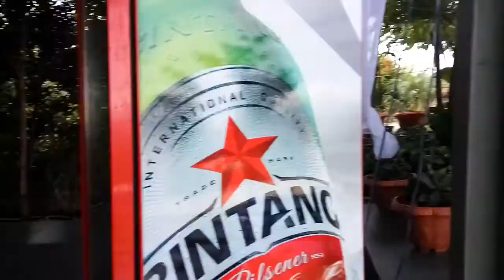Burake Hills Toraja, Indah dan Menyejukkan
Tonton Juga :
SEGARNYA KOLAM RENANG BURAKE HILLS TEMPAT BERENANG FAVORIT DI MAKALE :
Kolam Renang Burake Hills, Makale,Tana Toraja. 8 Januari 2018.

Permandian Burake Hills di Buntu Burake, Kecamatan Makale, Kabupaten Tana Toraja, Sulawesi Selatan,menjadi favorit  tempat bersantai di musim libur.
 Pengunjung yang datang bukan hanya dari Toraja, namun berasal dari luar daerah Toraja seperti Enrekang, Palopo dan lainnya.
Tarif untuk masuk ke Burake Hills mulai hari Senin sampai Sabtu untuk anak-anak Rp 15 Ribu, sedangkan orang dewasa Rp 20 Ribu, di tanggal merah biasanya naik Rp 5 Ribu.
Menurut  pengelola, Rio, setiap hari  saat  libur lebaran, pengunjung yang datang berkisar antara 300 hingga 400 orang dari berbagai daerah.
Di Burake Hills terdapat fasilitas yang disiapkan untuk pengunjung seperti karoke, cafetaria, life guard, dan juga paket makan berenang.
Burake Hills berada di Kecamatan Makale berhadapan dengan gerbang masuk kawasan Objek Wisata Religi Patung Yesus Memberkati Buntu Burake. Hanya butuh berkendara sekitar 3 kilometer dari jalan poros Makale-Rantepao.